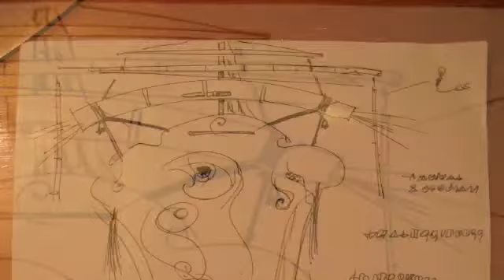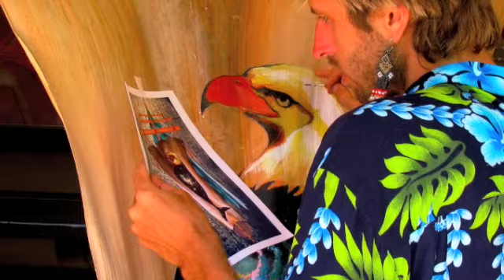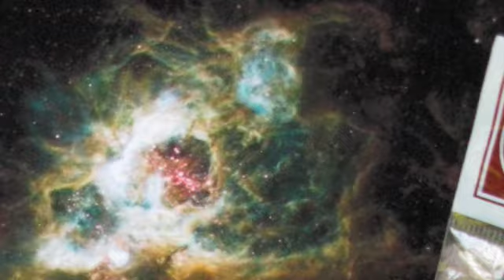Home Starlight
The creation of a masterpiece from conception to completion.  Stano Jenco, master artist from Slovakia paints on coconut "bark" from a Manila palm and assembles his creation with bamboo and other natural materials.  The piece is in the private collection of Maui author bonnie j nelson and will travel in exhibitions for KIDZ Galaxy.